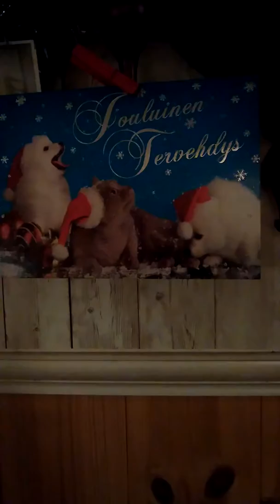Joulupukki on kidnapattu Luukku 20&21. Jälleen yhdessä :-) Lue kuvaus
Näin joululoman kunniaksi teen 2 videota tänään :-) Kommentoikaa jos teillä on alkanut jo joululoma :-) Hyvää joulua !! Vielä 3 päivää aattoon :-) Malttakaa koska 24 luukku on paras !!! :-)